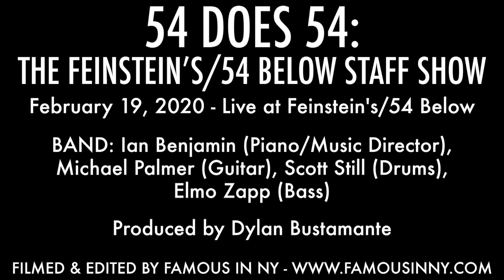Christopher Brasfield - "I Got It Bad" (Duke Ellington & Paul Francis Webster)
54 DOES 54: THE FEINSTEIN’S/54 BELOW STAFF SHOW

BAND: Ian Benjamin (Piano/Music Director), Michael Palmer (Guitar), Scott Still (Drums), Elmo Zapp (Bass)

Produced by Dylan Bustamante